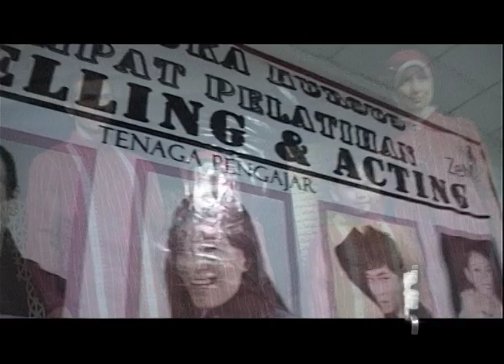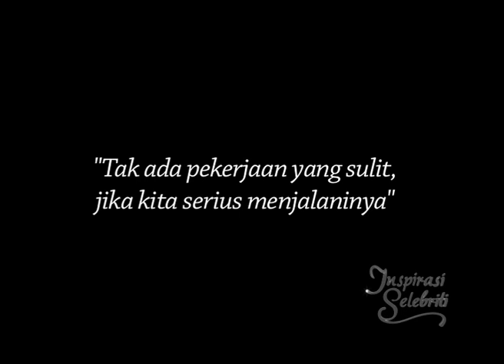INSPIRASI SELEBRITI: ARZETI BILBINA (Part 4)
Bagaimana cerita hidup dan perjalanan karir seorang Arzeti Bilbina? Inilah Inspirasi Selebriti